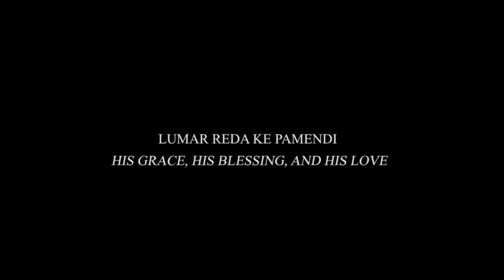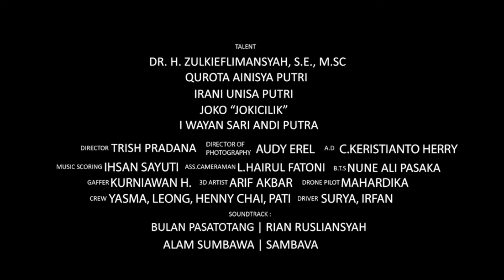sirkuit Mxgp Samota Sumbawa Tahun 2022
amazing mxgp samota sumbawa motorcycle